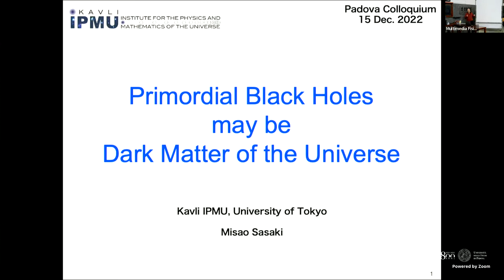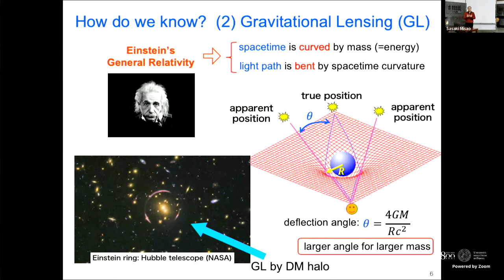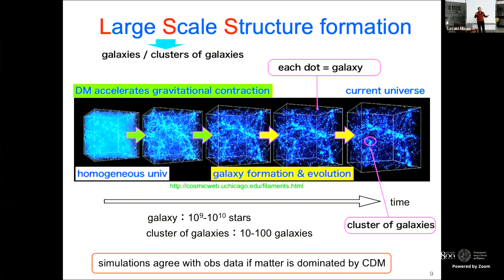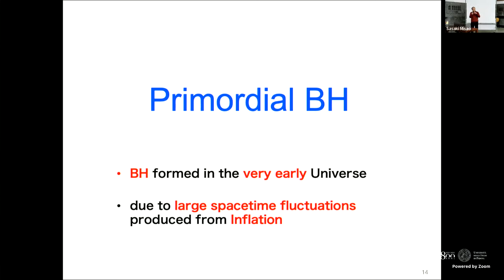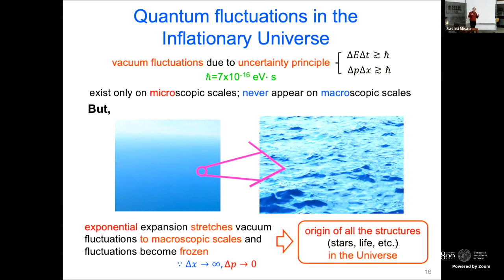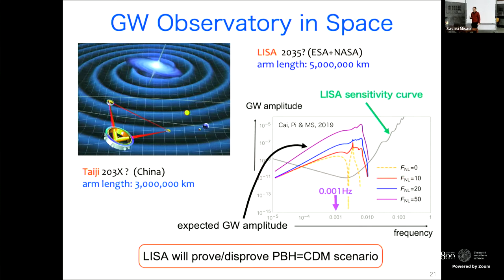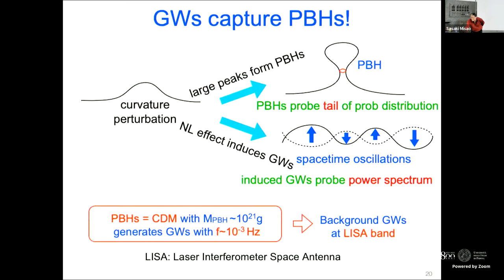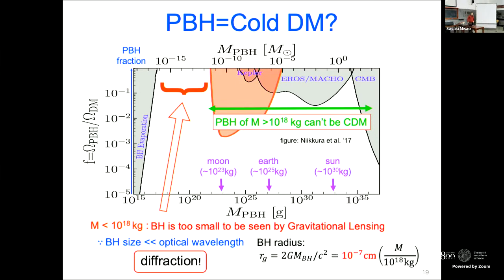Sasaki Misao - Primordial Black Holes may be Dark Matter of the Universe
Speaker: SASAKI MISAO

Title: Primordial Black Holes may be Dark Matter of the Universe

Abstract:
Primordial black holes (PBHs) are black hokes which are believed to have formed in the very early Universe. Recently an idea that PBHs may be dark matter of the Universe is attracting a lot of attention. In this talk, I first briefly review our knowledge about dark matter and black holes, then introduce the idea of PBHs as dark matter of the Universe, and discuss how it can be observationally tested. It turns out that gravitational waves are the key to this observational test.